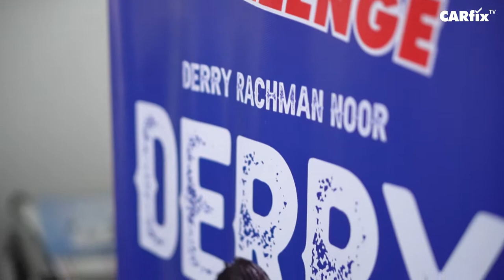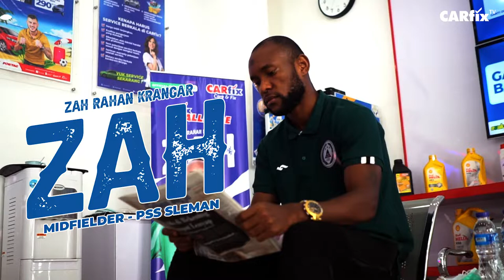Gocekan Zah rahan, Wahyu Sukarta, Derry PSS Sleman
Serunya 3 on 3 Soccer pemain PSS dengan Mekanik CARfix.

Buat lu yang belum tau apa sih CARfix itu? CARfix itu Bengkel Mobil Modern yang sudah tersebar di lebih dari 20 kota di Indonesia, Gokilnya lagi Bengkel Modern ini melayani semua merk atau brand mobil lho.

Tentang kualitas jangan ragu lagi, standart yang dipakai sama seperti Bengkel Resmi, dengan peralatan standart Bengkel Mobil Modern, dan mekaniknya juga sama seperti Bengkel Resmi. Cobain daripada penasaran.

Juga tersedia di @Garasi.id